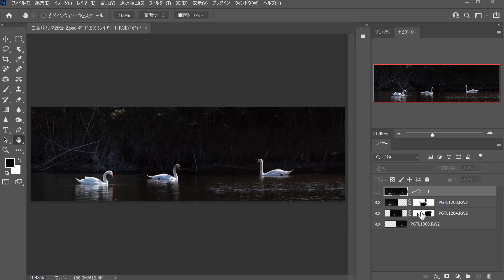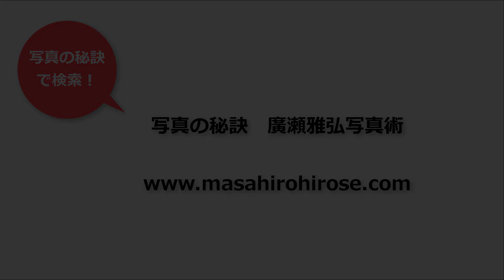優雅な白鳥を表現する方法